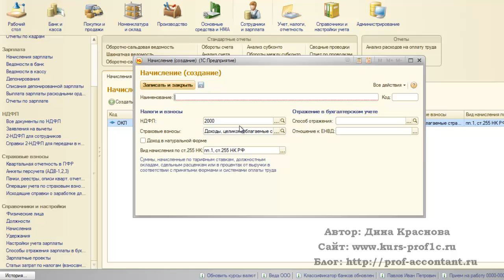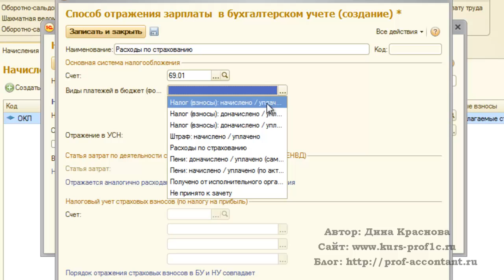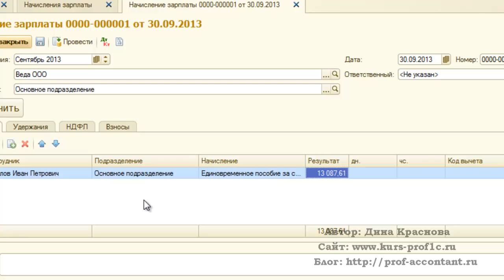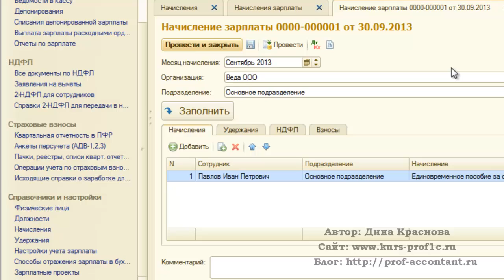Единоразовое пособие при рождении ребенка в 1С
Единоразовое пособие при рождении ребенка в 1С Бухгалтерия 8 ред. 3.0